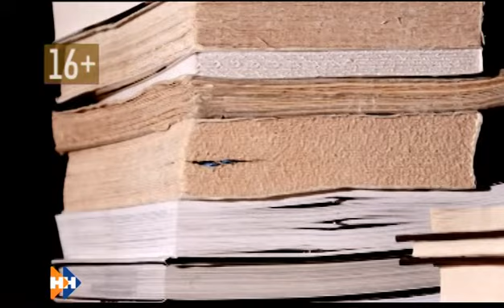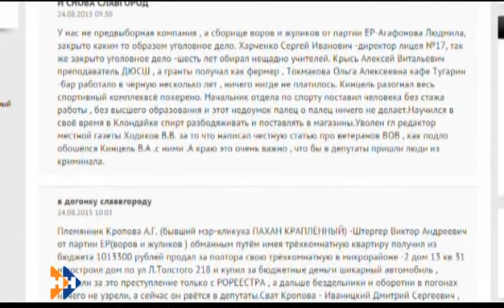Реплика 24.08.15 (16+)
Появилось сообщение о том, что одна политическая партия намерена продать место в партийном списке за кругленькую сумму — 100 с лишним миллионов рублей. Что это за партия? Догадайтесь!